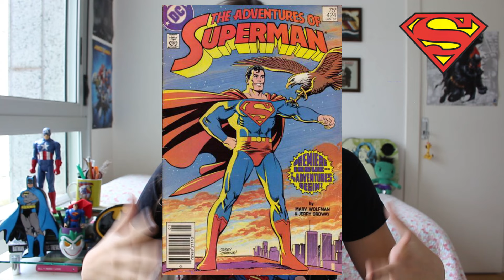A História do Século XX contada APENAS com os SUPER HERÓIS (Débora Aladim)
ME MANDE UM PRESENTE! ♥
Caixa postal 1804
CEP 30331970